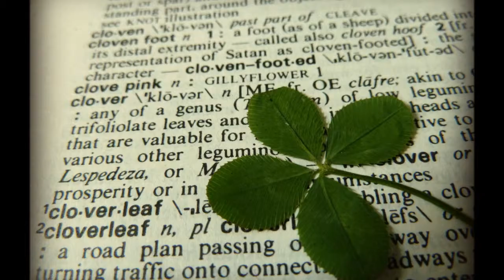Shooby Taylor: "(I´m Looking Over A) Four Leaf Clover"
Another find from the vaults of The Human Horn, William "Shooby" Taylor.